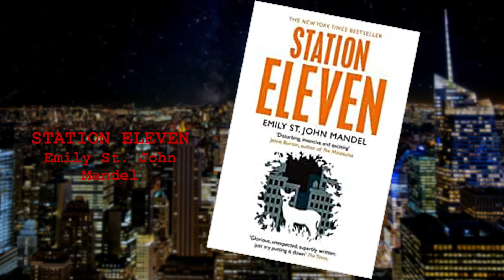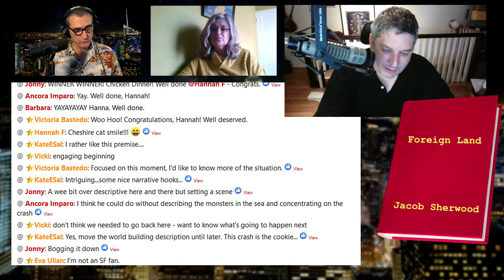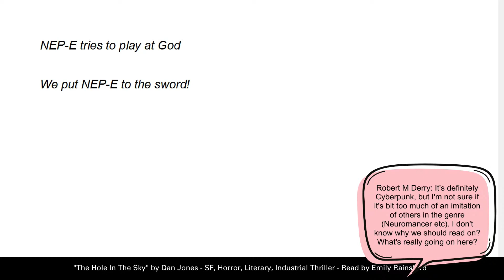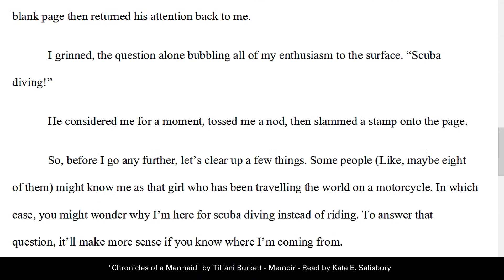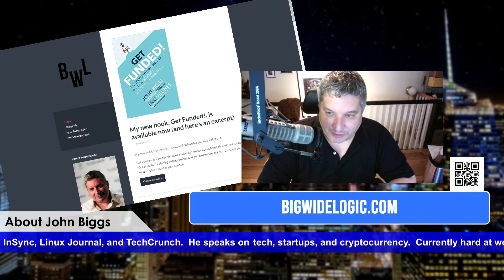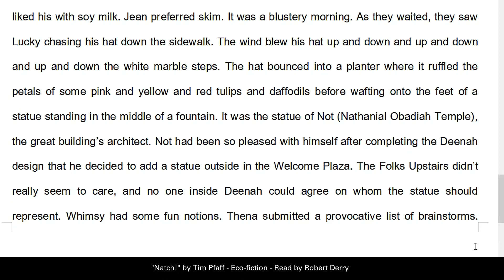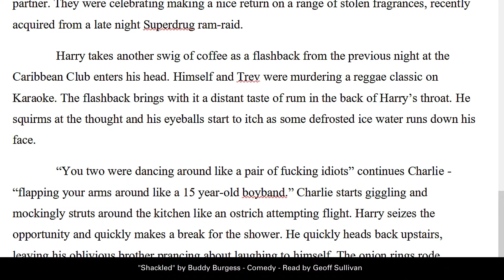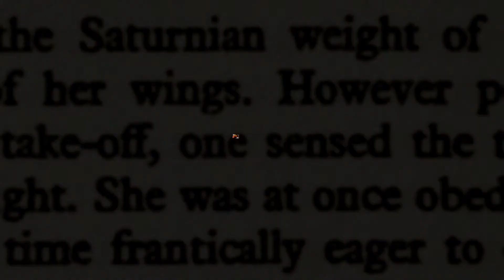Writing A Book | Pop-Up Submissions LIVE with John Biggs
* Foreign Land - science fiction from Jacob Sherwood;
* The Hole In The Sky - sf, horror, literary, industrial thriller from Dan Jones;
* Chronicles of a Mermaid - memoir from Tiffani Burkett;
* Natch! - eco-fiction from Tim Pfaff;
* Shackled - comedy from Buddy Burgess.

Featuring Special Guests Georgina Key and John Biggs!

Join us live in the YouTube chat room every Sunday at 5pm UK / 12noon EDT